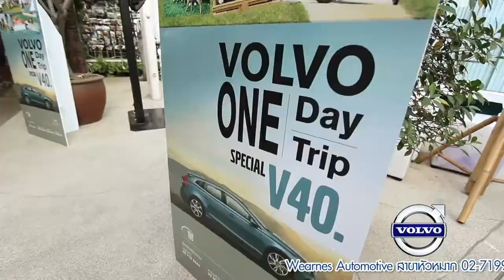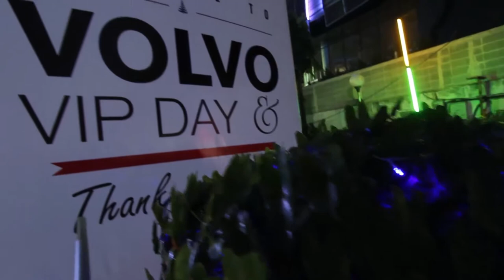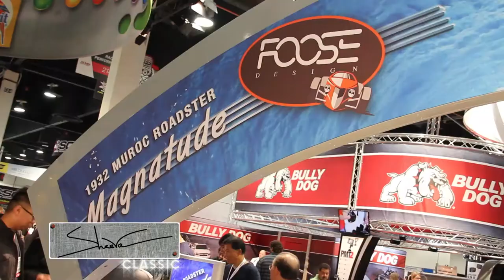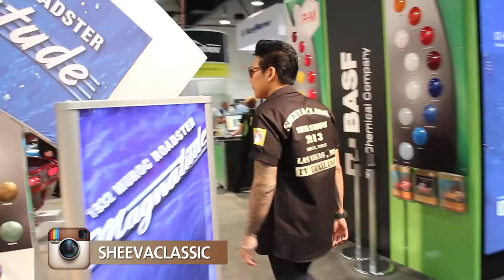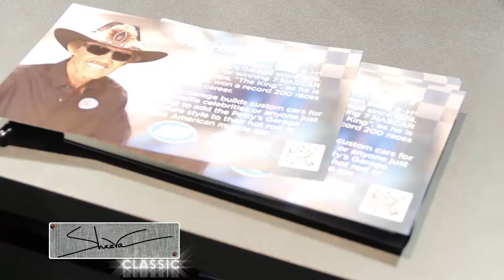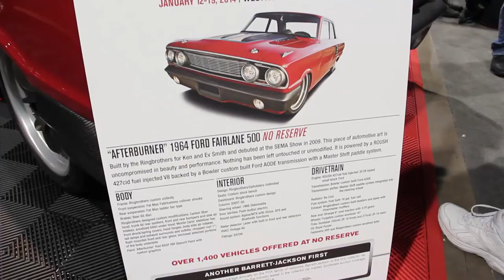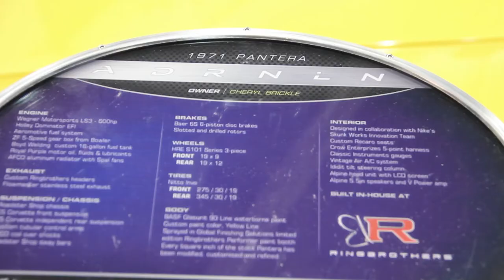Sheeva Classic : SEMA SHOW 2013 P2 B3